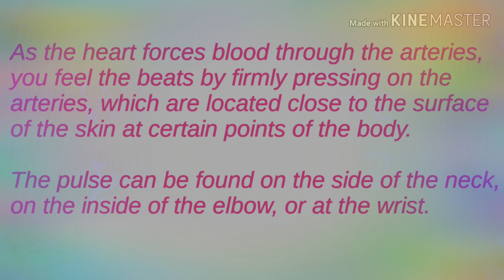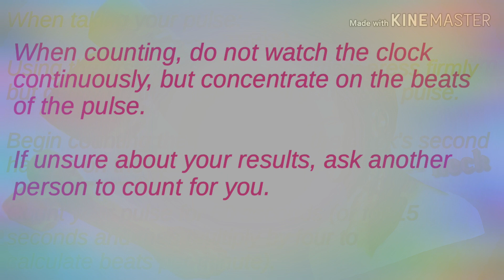HOW TO TAKE PULSE AND RESPIRATION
Explained the procedure to take pulse and respiration

Nursing procedure